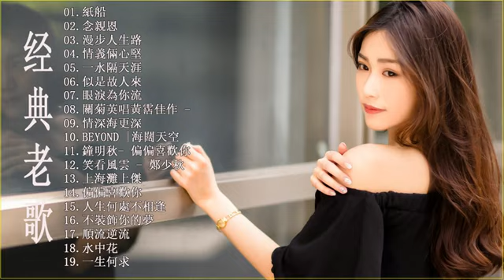70、80、90年代经典老歌尽在【经典老歌500首】/夢醒時分/領悟/傷痕/最好的台湾歌曲 -年代经典老歌大全 - 國語90年代金曲 Chinese Old Songs 最好的爱情歌曲 - 经典老歌